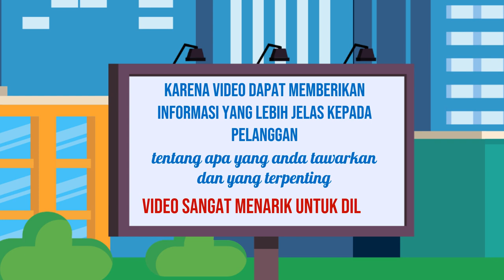Agen Video Branding Video Explainer Layanan editing video untuk iklan native,Edit video untuk kegiat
Jasa Edit Video Promosi / Agen Video Branding Video Explainer Layanan editing video untuk iklan native,Edit video untuk kegiat atau

Daftar Isi
00:00 - Cara Edit Video Iklan Jasa edit video untuk iklan experiential marketing,
00:10 - Contoh Iklan Promosi Ahli edit video untuk iklan social media advertising
00:30 - Contoh Video Promosi Editor video untuk iklan online video marketing,
00:40 - Contoh Konten Branding Jasa edit video untuk iklan video production,
00:50 - Resep Makanan Sop Buntut, Rujak, Ikan Bakar, Mie Goreng,